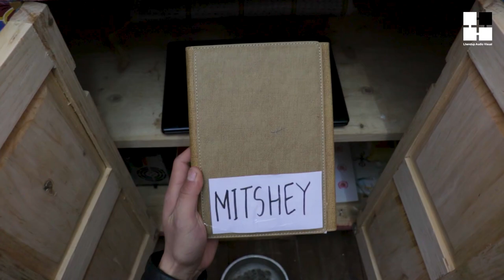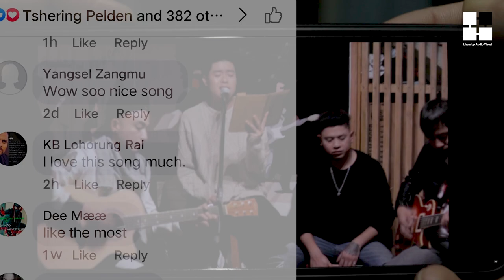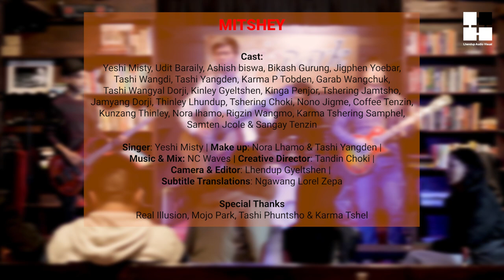MITSHEY | Yeshi Misty | The Life | Bhutanese Music Video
MITSHEY "Life"

How many of us are really aware of the term life? Which is why this music video bring upon real meaning of the term "Mitshey" meaning life, where it share life cycle of human life.

Singer:                                Yeshi Misty
Make up:                            Nora Lhamo & Tashi Yangden
Music & Mix:                     NC Waves
Creative Director:             Tandin Choki
Camera & Editor:              Lhendup Gyeltshen
Script Writer:                     Khenrab Penjor
Subtitle Translations:      Ngawang Lorel Zepa
Cast:                                   Yeshi Misty
                                            Udit Baraily
                                            Ashish biswa
                                            Bikash Gurung
                                            Jigphen Yoebar
                                            Tashi Wangdi
                                            Tashi Yangden
                                            Karma P Tobden
                                            Garab Wangchuk
                                            Tashi Wangyal Dorji
                                            Kinley Gyeltshen
                                            Kinga Penjor
                                            Tshering Jamtsho
                                            Jamyang Dorji
                                            Thinley Lhundup
                                            Tshering Choki
                                            Nono Jigme
                                            Coffee Tenzin
                                            Kunzang Thinley
                                            Nora lhamo
                                            Rigzin Wangmo
                                            Karma Tshering Samphel
                                            Samten Jcole
                                            Sangay Tenzin
Special Thanks:                Real Illusion, Mojo Park, Tashi Phuntsho & Karma Tshel.

Listen to the song on Soundcloud.